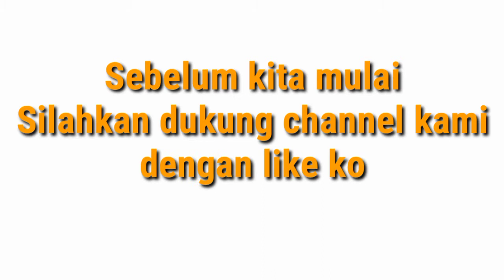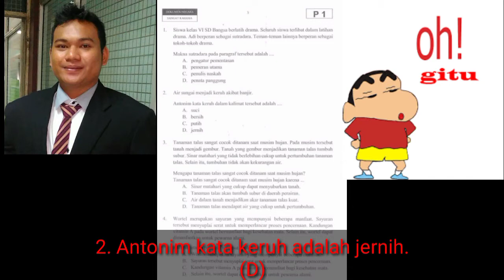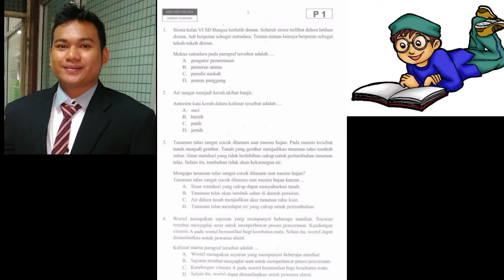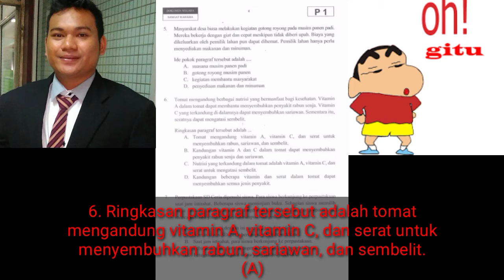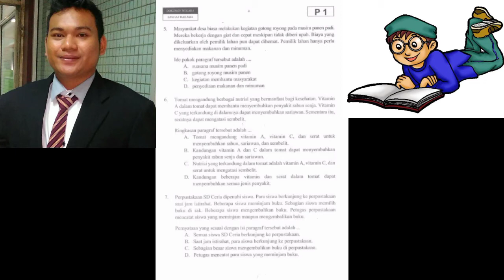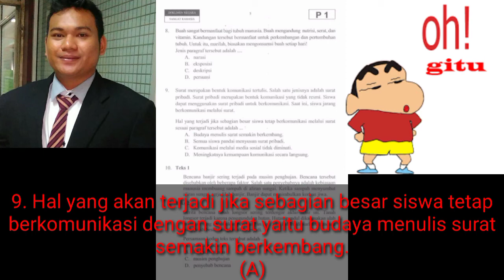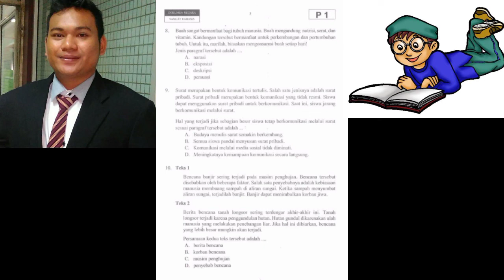Soal USBN SD/MI | Bahasa Indonesia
Semoga dapat membantu dan memberikan manfaat